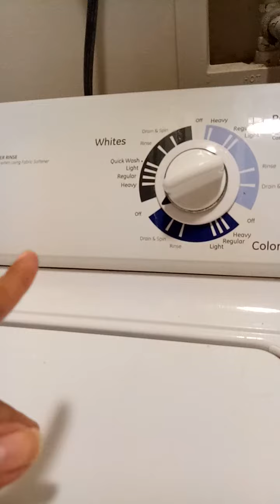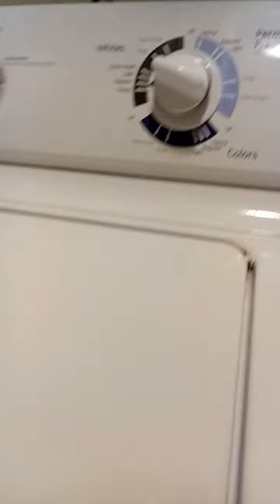9 October 2022